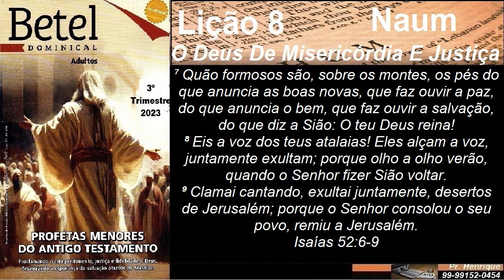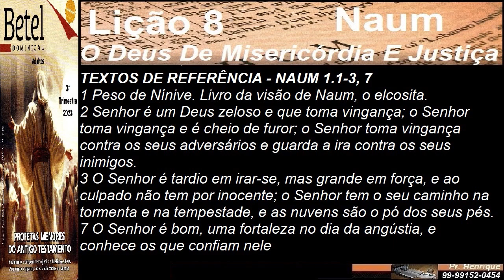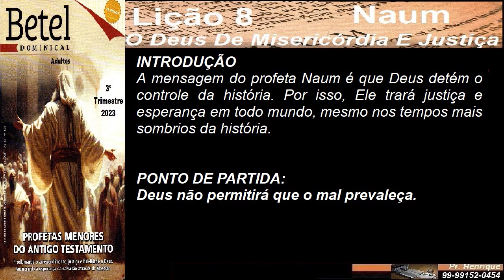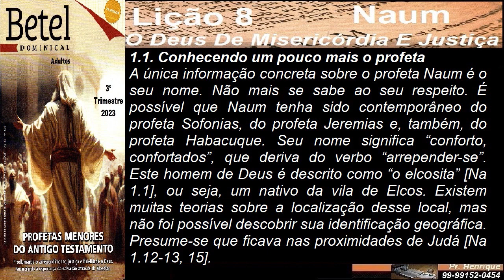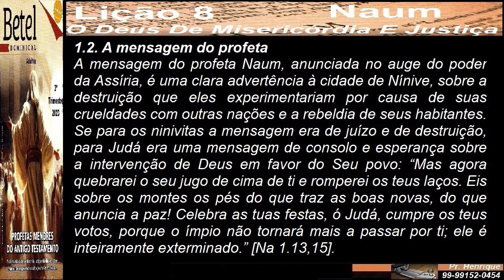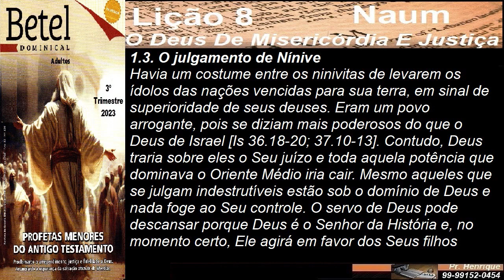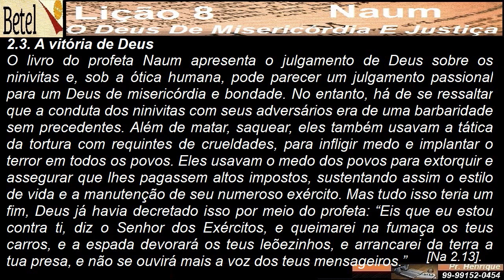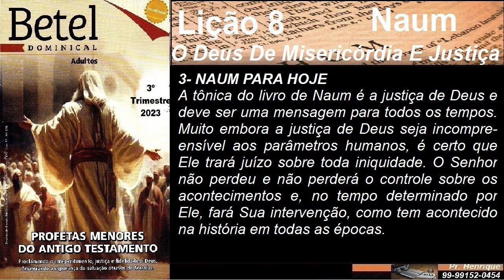Lição 8, Betel, Naum, O Deus De Misericórdia E Justiça, 3Tr23, Pr Henrique, EBD NA TV